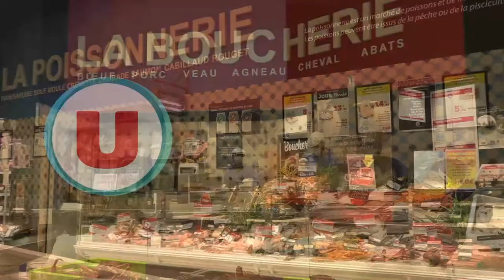Le mAAg avec Véronique Vigouroux, fondatrice de la 1ere Ecurie de territoire sur l'Île de Ré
Le mAAg du 21 octobre devrait plaire aux amateurs et pro des courses hippiques. Véronique Vigouroux est la fondatrice de la première Écurie de territoire, celle de l'Île de Ré. Avec elle, nous parlons de la philosophie de son écurie de territoire et de ses "ambassadeurs", chevaux de course, jockey, mais aussi retraite pour les chevaux, championnat de France et enfin de ce monde hippique si singulier...